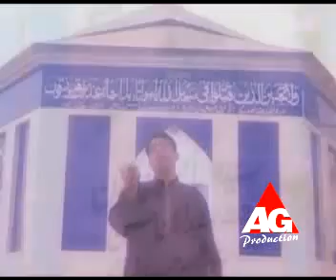Dil Se Juda Kabhi Gam e Moula - Mir Hasan Mir - 2006 Manqabat دِ ل سے جدا کبھی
Mir Hasan Mir  -  Manqabat  2006-07
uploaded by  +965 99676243